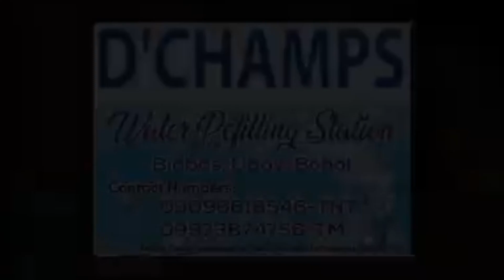SELOSA "Empegirl Kalokalike" | BTv CEBU